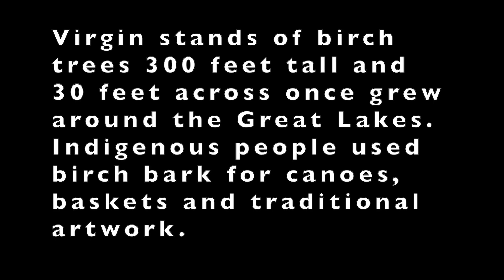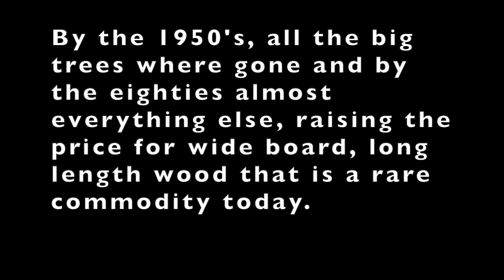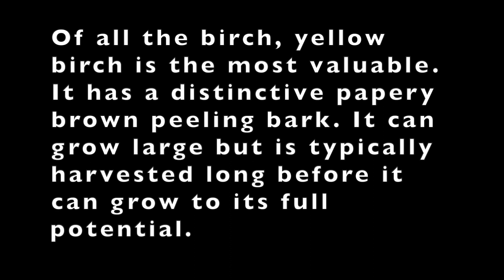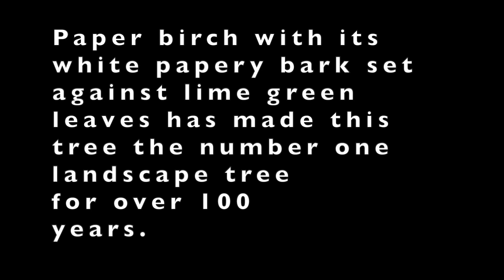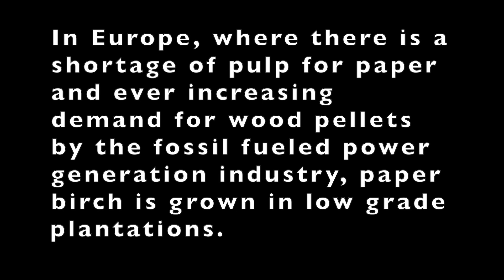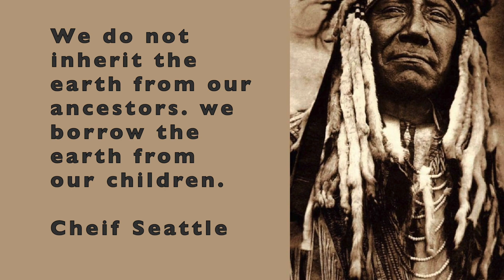Tree Plantation Birch Trees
Birch Tree Plantations

Birch tree plantations are areas of land that are specifically cultivated and managed for the growth and harvest of birch trees. They are often established for the purpose of producing timber or other forest products, or for ecological restoration and conservation. Here are some key facts about birch tree plantations:

Establishment: Birch tree plantations are typically established by planting seedlings or saplings in rows or blocks, and then managing them through various silvicultural practices such as pruning, thinning, and fertilization.

Timber production: Birch trees are a valuable source of timber that is used for a variety of purposes, including furniture, flooring, and pulp for paper production. Birch tree plantations can provide a sustainable source of timber while also providing other ecological benefits such as soil conservation and carbon sequestration.

Ecological benefits: Birch tree plantations can provide a range of ecological benefits, including habitat for wildlife, soil stabilization, and carbon sequestration. They can also be used for ecological restoration of degraded or damaged ecosystems, such as former mining sites or degraded agricultural land.

Risks: As with any monoculture, birch tree plantations are susceptible to pests and diseases that can spread quickly through the entire stand. Careful management practices, such as planting diverse species mixtures, can help to reduce these risks and promote the health of the plantation.

Overall, birch tree plantations can be a valuable tool for sustainable timber production and ecological restoration, while also providing a range of ecological benefits to the surrounding environment. Proper management practices are essential for ensuring the long-term health and productivity of these plantations.

Crop Circle Tree Plantations

To address slow tree growth in a plantation, we developed a method of growing birch trees faster. Instead of planting trees row after row, Tree Plantation plants birch trees in large spirals, which by design accelerate tree growth shortening time to harvest. Called Crop Circle Tree Plantations, we grow multi-species forests that unlike mono-cropped forests create a balanced tree ecosystem able to better withstand insects and disease.

Typical Birch Tree plantations are mono cropped, planted with one type of tree after another. Mono cropping has been proven to create an unbalanced forest that is susceptible to insects and disease. A smarter choice is to plant more than one species of tree in the birch tree plantation. White Pine or Sugar Maple trees are the best candidates for balanced plantings. White pine clear wood is more valuable than clear-grained birch wood so growing white pine would be of financial benefit to tree farmers. Maple Syrup production could begin in year 20 to generate a first revenue source while tree farmers wait for birch trees to mature. On a 10-acre site, a combination of 4,000 yellow birch trees, 4,000 sugar maple trees and 4,000 white pine trees would be planted to create a healthy and balanced Crop Circle Tree Plantation.

Birch Tree Seedlings – Getting A Fast Start

We grow tall birch tree seedlings so tree farmers can “fast start” a plantation and gain all the advantages as a result; fast transplanting, increased survivability, quick canopy development (for carbon sequestration), rapid caliper development and quicker returns on investment. Birch tree seedlings average 10 feet in height before transplant, are almost branch free and have a 2-inch caliper so they can stand free with the need for supports.

Invest In A Crop Circle Birch Tree Plantation